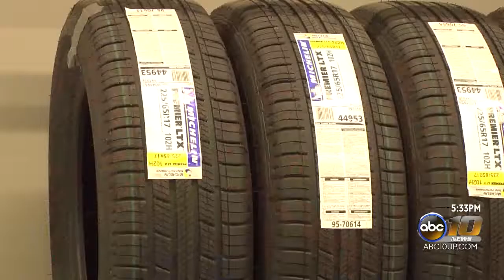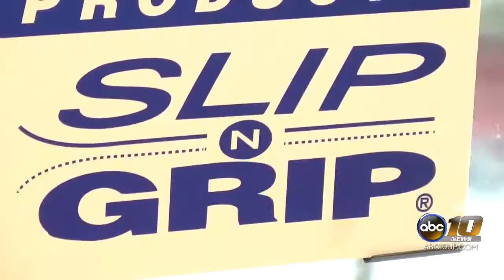Winter Car Preperations 10 16 19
ABC 10 AND THE CW5